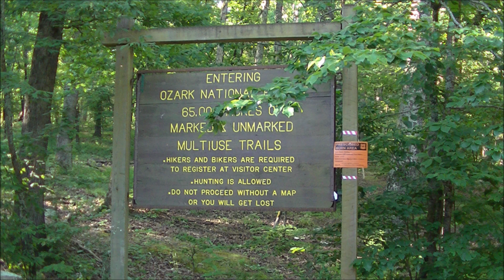Caveman Outdoors Trail Guide-Butterfield Hiking Trail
On this adventure I guide Dale Mills and his son Owen for 12 miles on the BHT at Devils Den State Park. This is not an easy trail especially for a 9 Year old and he done great. It was a challenge but we had a good time

Music Credit
Mid Day Blues by Tate Peterson